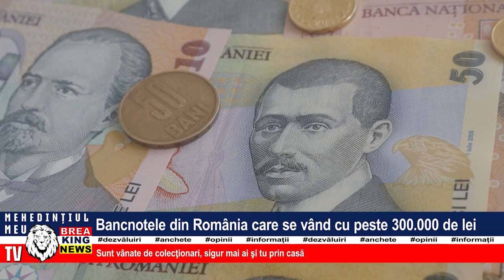BANCNOTELE DIN ROMÂNIA CARE SE VÂND CU PESTE 300.000 DE LEI